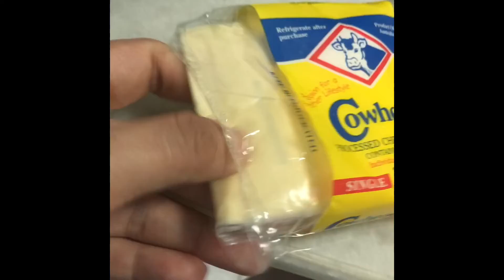30 August 2021